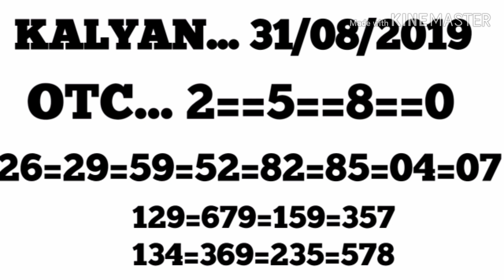KALYAN # 31/08/2019 Full strong Game OK